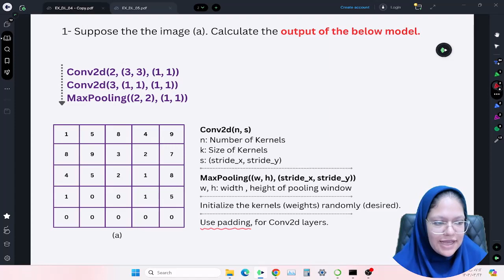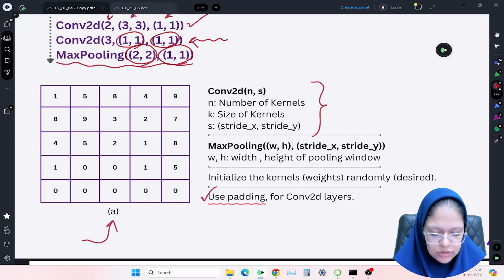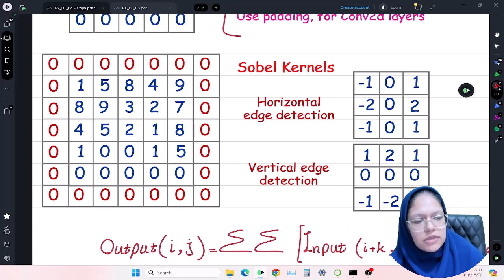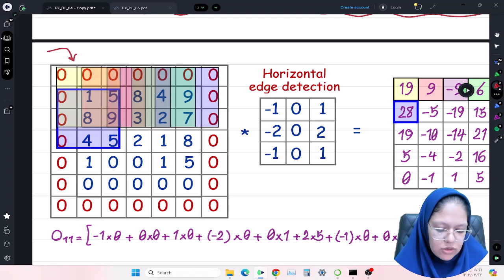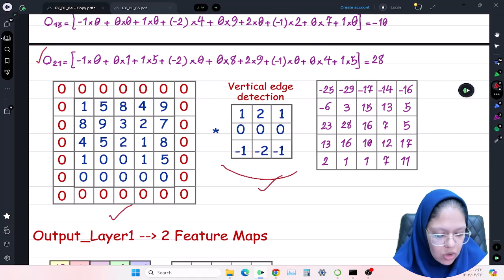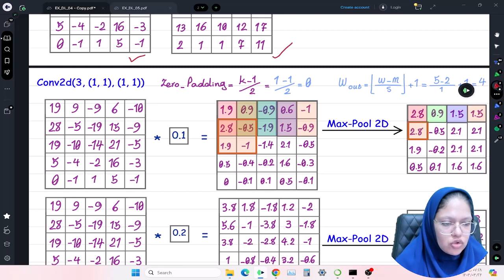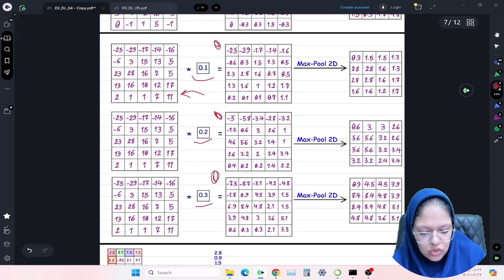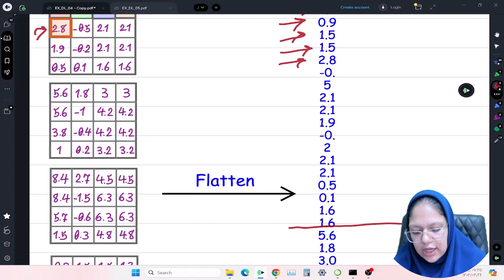حل یه تمرین جذاب شبکه های کانولوشن CNN | Convolution Neural Network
یادگیری عمیق، دیپ لرنینگ با زهرا امینی

در این ویدیو، نحوه حل یک تمرین شبکه عصبی کانولوشن (CNN) را به صورت گام به گام به شما آموزش می‌دهم. از مفاهیم پایه‌ای شروع می کنیم و همه چیز را پوشش می‌دهیم. برای همراهی با ما و یادگیری بیشتر هوش مصنوعی، حتماً این ویدیو را تماشا کنید و کانال ما را سابسکرایب کنید.

اگر از این ویدیو لذت بردید، لطفاً لایک کنید و نظرات خود را با ما به اشتراک بگذارید.